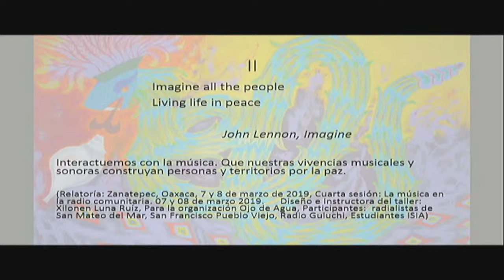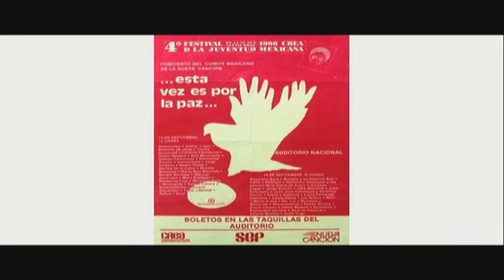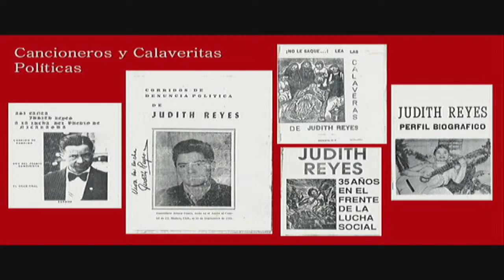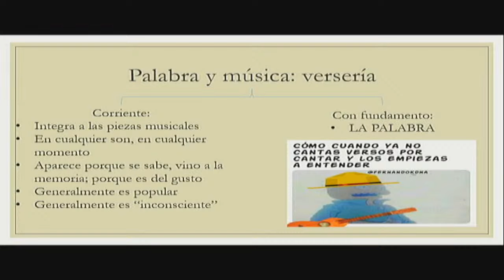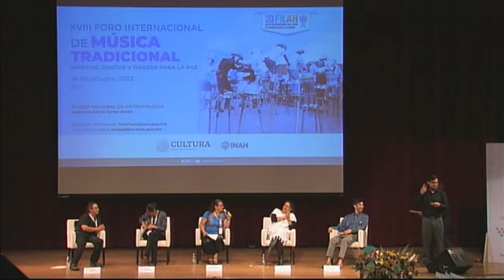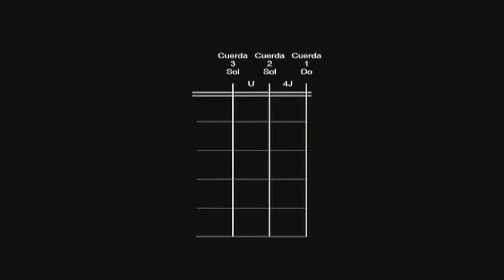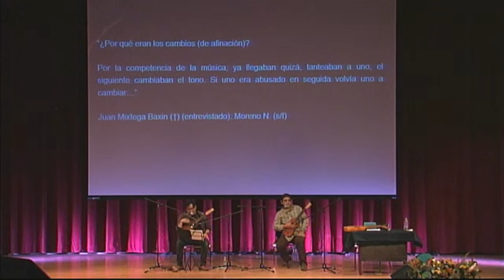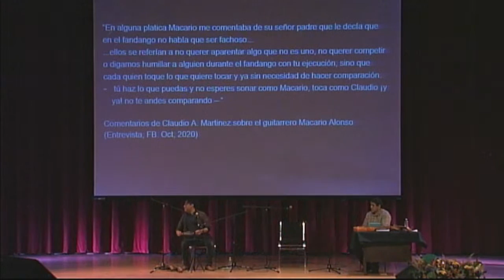XVIII Foro Internacional de Música Tradicional. Día 2 vespertino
Sesión de ponencias:
"El cenzontle va anunciando el porvenir: son las voces ancestrales de la tierra" de Anastasia Guzmán, “Sonaranda”, guitarrista e investigadora independiente.

"Esta vez es por la paz (1986) y Una flor por Nicaragua y la paz en Centroamérica (1987), dos festivales con flores y cantos" de Fernando Morán, investigador independiente, Estados Unidos.

"Alas para un canto libre. Tributo a Judith Reyes" de Liliana García Sánchez, investigadora independiente.

"La gente hablando se entiende: versería de pique y concilio en distintas comunidades fandangueras" de Josué Maceda Vite, investigador independiente.